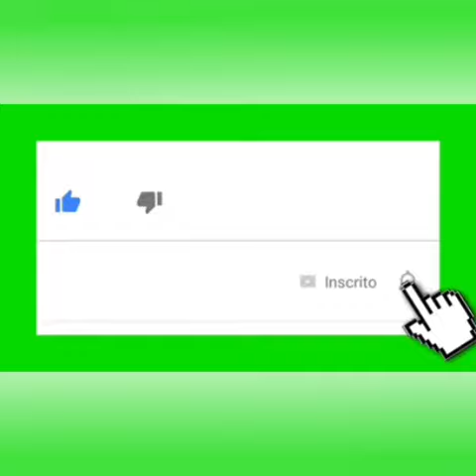Thiago melo use máscara pessonalizada do Thiago - Thiago melo b risada de ladrão